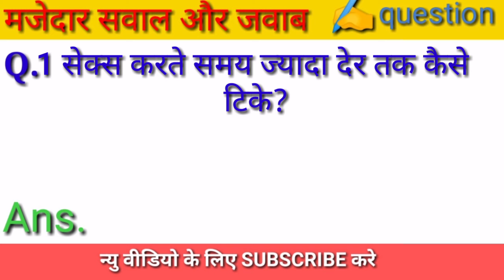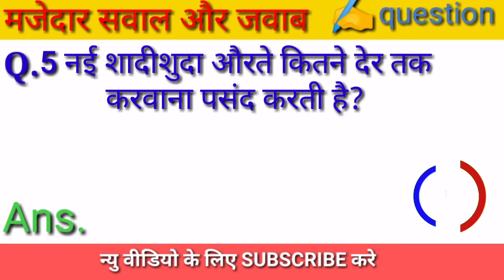कितने उम्र के बाद लड़कियों की योनि ढीली हो जाती है?gk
rajasthanpatwariimportant question

राजस्थान हाईकोर्ट

questions and answers in hindi 2021, Most brilliant gk questions and answers, Most brilliant gk questions,

important gk questions, Sawal aapke jawab hamare in hindi, Questions and answers for all government jobs exam, General knowledge study, Gk Most brilliant gk, Most brilliant answers for IAS IPS UPSC interview questions, Most brilliant questions and answers for upsc, Most brilliant questions and answers for

Gk study, gk education, Gk questions and answers, Bhabhi se sawal jawab, gk se judi jankari, Interesting facts, Amazing sawal jawab, Interesting questions and answers, Daily gk study, Gk gyan, General knowledge 2021, upsc interview questions and answers 2022, las interview questions and answers 2022, Ips interview questions and answers 2022, interesting sawal jawab, gk ke kuch interesting sawal,